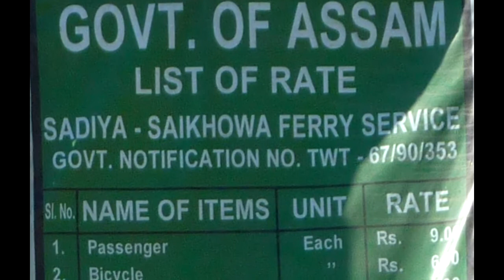2011 11 Bramaputra ferries.mp4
The Bramaputra is one of the great rivers of the world and forms a major barrier to travel.  There are a few ferry points where local boats have been adapted to carry people and vehicles across.  Powerful engines are needed because of the strong currents.  With Indian ingenuity, if the vehicle is too big for one boat, then two are lashed together. The loading points are frequently changing dependent on the water levels and sandbanks and so are kept very basic, a couple of planks.  The small markets serving waiting passengers  also have to move when the terminal moves.

In out trip to Assam and Arunachal Pradesh in November 2011, we crossed the Bramaputra or its tributaries three times, the crossings taking  between 15 minutes and one hour. During the monsoon, the crossings would be much longer. This video records these ferry crossings

These ferries will become redundant when they are superceded by bridges under construction or proposed.  Much time will be gained but a tradition lost.